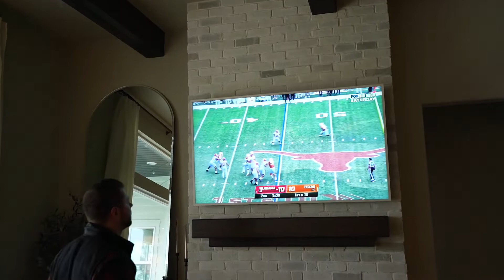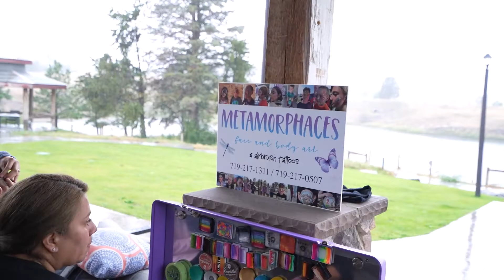FACE PAINT EXTREME!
Best face paint I have ever seen! Second carnival in a week but this time in the rain. We wont let that stop us from having a blast. Come hang out with us!

New Vlogs every Tuesday, Thursday and Saturday!